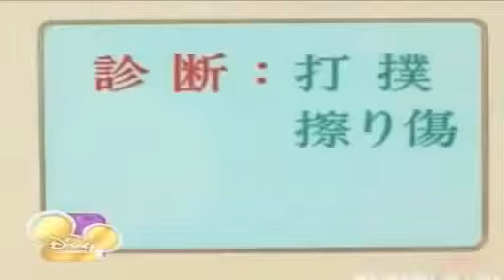DORAEMON CARTOON - DORAEMON CARTOON IN HINDI||LATEAST DORAEMON NEW EPISODE23.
DORAEMON CARTOON - DORAEMON CARTOON IN HINDI||LATEAST DORAEMON NEW EPISODE4.||